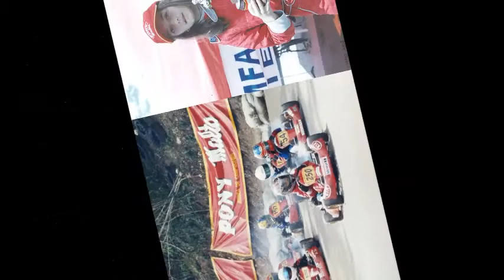Tatiana Calderón Piloto Colombiana de Automovilismo - COLOMBIA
Tatiana Calderón (Bogotá, 10 de Marzo de 1993) es una Piloto Colombiana de Automovilismo, participante del campeonato FIA de Fórmula 3 Europea con el equipo Double R Racing a bordo de un Dallara F312. Es la única Mujer compitiendo en la temporada 2013 del campeonato. En el Año 2014 con el equipo Mücke Motorsport

Resumen de los campeonatos en los que ha participado Tatiana Calderón Noguera:

2001–2010: Kartismo (Diversos campeonatos obtenidos)
2009: Radical European Master, SR5 (2o. lugar)
2010: Star Mazda Series (10o. lugar)
2011: Star Mazda Series (6o. lugar)
2011: European F3 Open (2o. lugar)
2012: European F3 Open (9o. lugar)
2012: Fórmula Renault Alpine (33er. lugar)
Toyota Racing Series (9o. lugar)
2013: Fórmula 3 Europea
2014: Fórmula 3 Europea